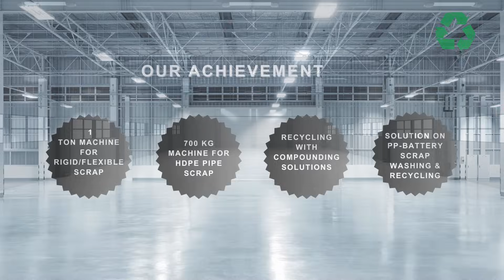NPE 2024 USA EXHIBITION PLASTIC RECYCLING SHOW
"🌟 Witness the pinnacle of plastic recycling innovation at NPE 2024 USA Exhibition! 🌍 KBM Extrusion Machines Pvt Ltd is proud to lead the charge as exhibitors, showcasing our cutting-edge technology and unrivaled expertise in transforming plastic waste into valuable resources. Join us as we redefine the future of sustainability. KBMExtrusions NPE2024 PlasticRecycling" @kbmextrusion9298